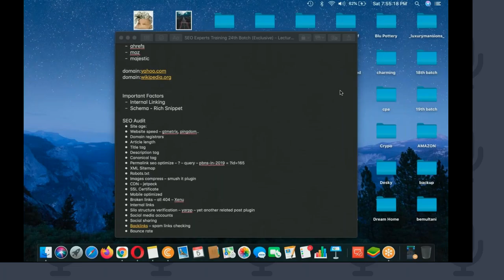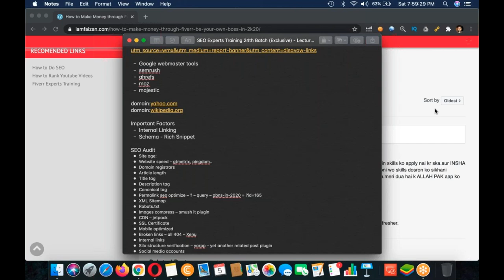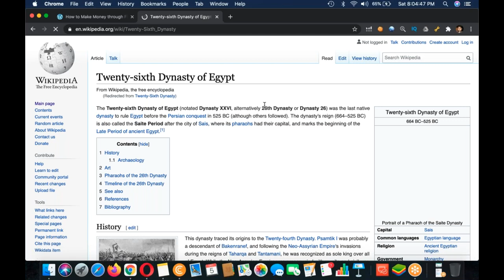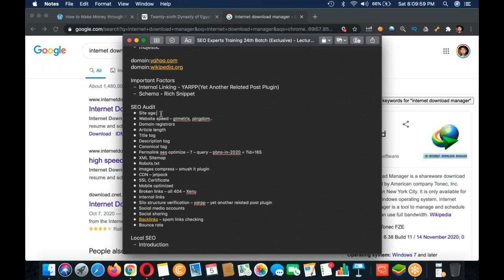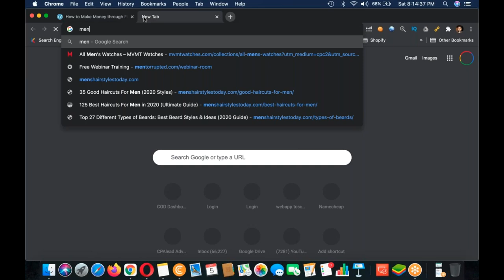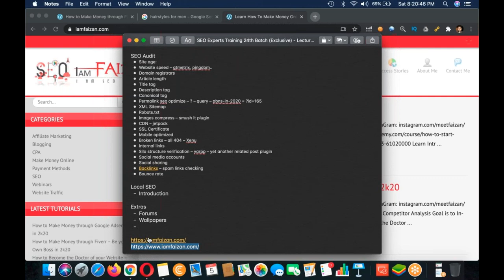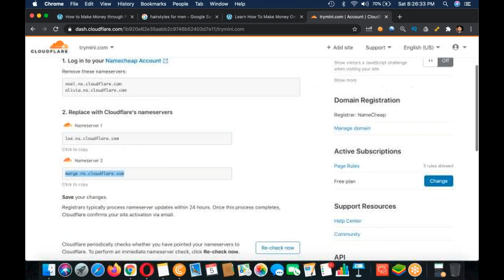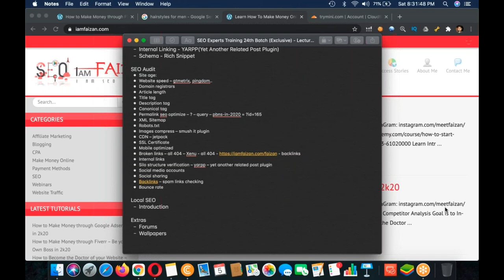SEO Experts Training 24th Batch Exclusive Lecture #31|SEO training for beginners (exclusive) 2020